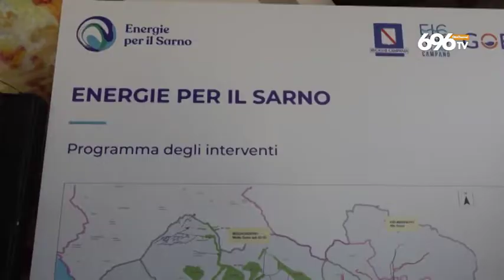Fiume Sarno, svolta storica per la depurazione